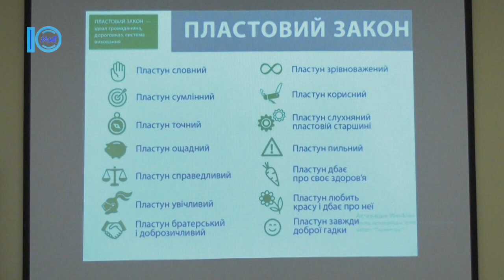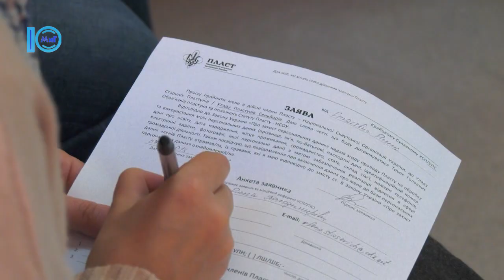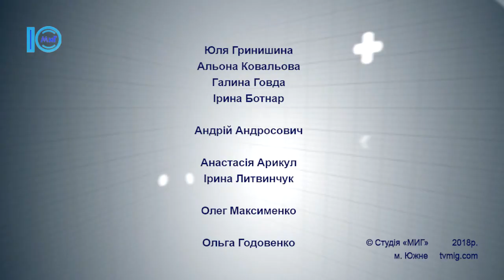Южненські новини від 9.11.2018